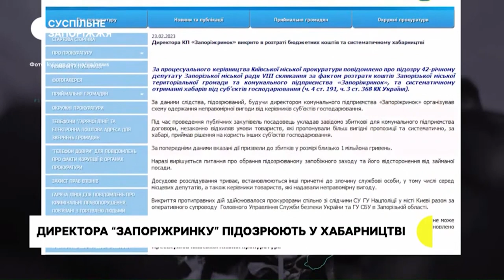Директору КП «Запоріжринок» повідомлено про підозру | Новини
Київська міська прокуратура повідомила про підозру директору КП «Запоріжринок», депутату Запорізької міської ради VIII скликання в розтраті коштів Запорізької міської територіальної громади та комунального підприємства «Запоріжринок», а також систематичному отриманні хабарів від суб’єктів господарювання. За попередніми даними, вказані дії призвели до збитків у розмірі близько 1 мільйона гривень.